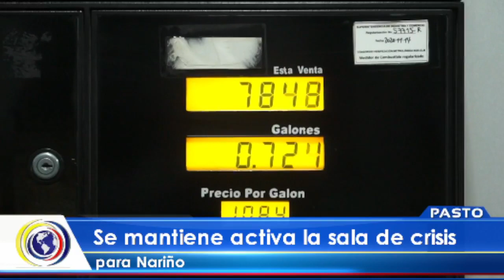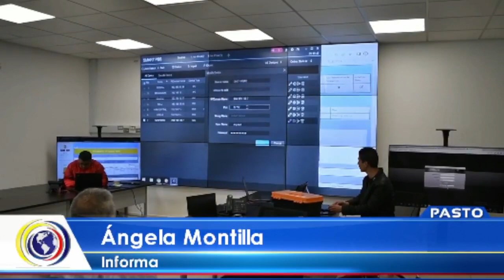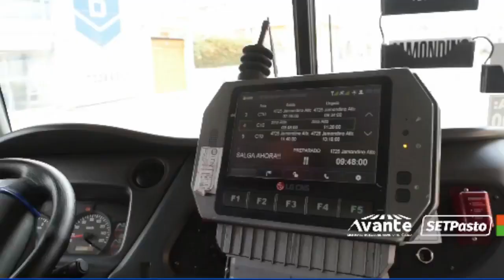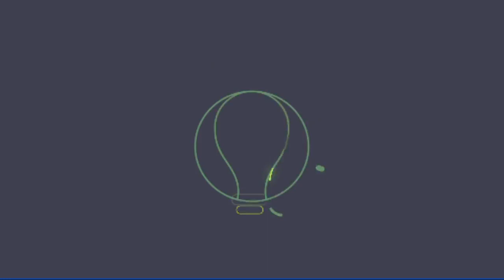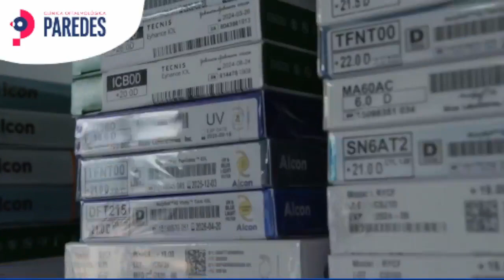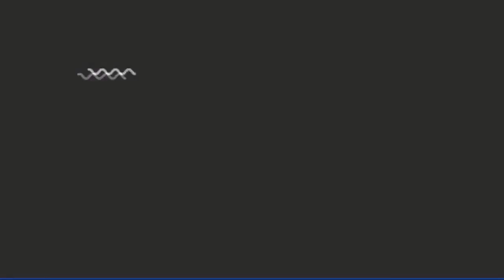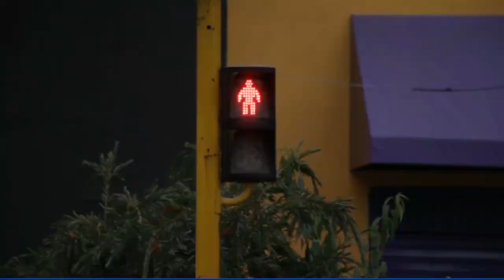CncNoticiasPasto |Emisión Mediodía (26 enero 2023)